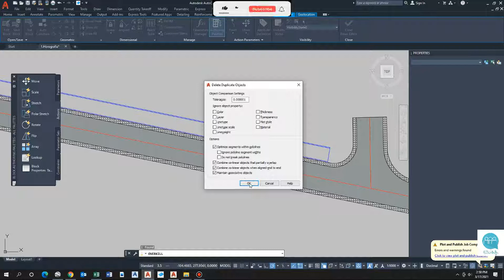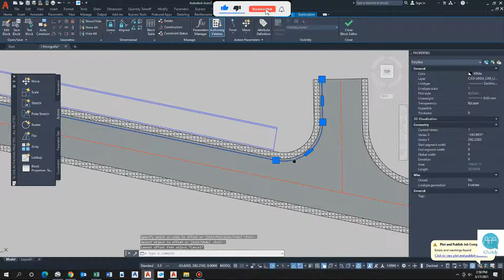AutoCAD Tip and Tricks - "Cannot offset that object" in Autocad|Solved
In this video you will find how to fix "cannot offset that object in autocad.